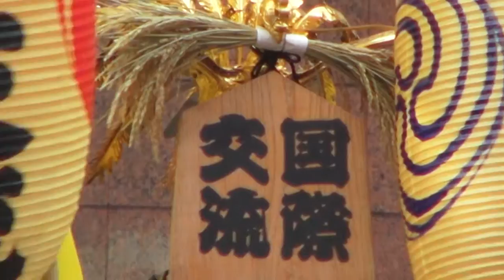平成28年 第49回池袋ふくろ祭り 神輿 国際交流 記念動画」 。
一丁目町会
地元四区十番組副組頭町田正夫氏が、数年かけて製作した手作り御輿です。
台座が三尺あり大変立派な御輿となっています。
地元の連合御輿として毎年一番発進をし、
フィナーレには御輿パレードの最終渡御もとりおこなわれ、
地元の御輿として、地域の輪を広げる力となっております。

池袋関東睦
昭